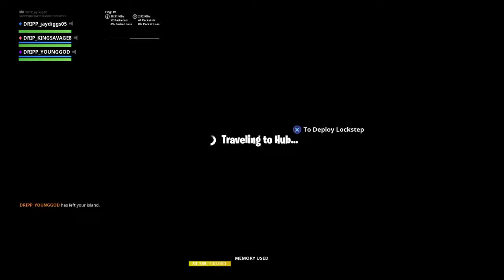Fortnite_20190422202708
Fortnite